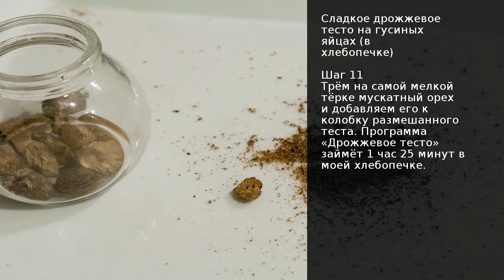Сладкое дрожжевое тесто на гусиных яйцах (в хлебопечке) . Рецепт от шеф повара Максима Григорьева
Сдобное дрожжевое тесто на гусиных яйцах отлично подойдёт для выпечки сладких пирогов и пирожков, булочек, хал и ватрушек. Добавление разных специй и заливок делает это базовое тесто нескучным.